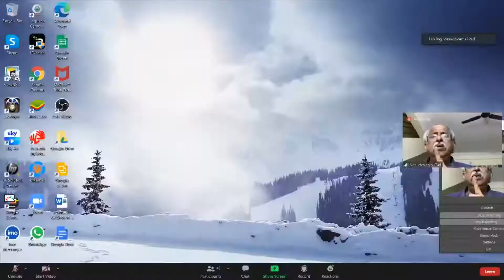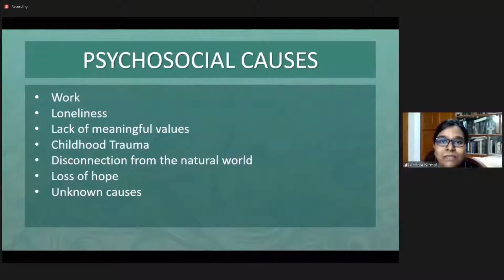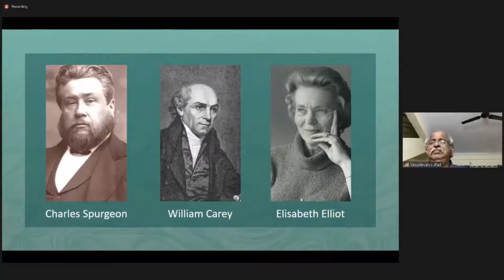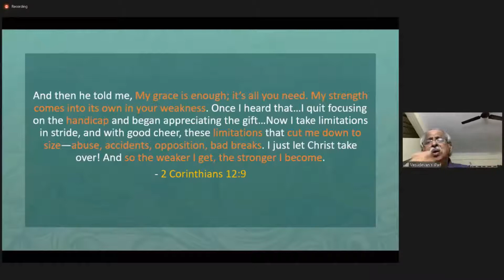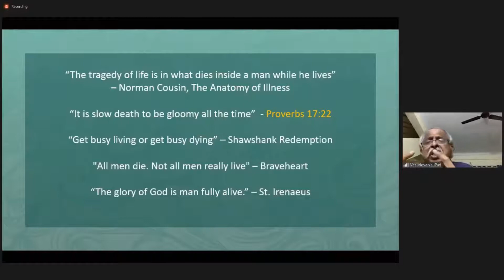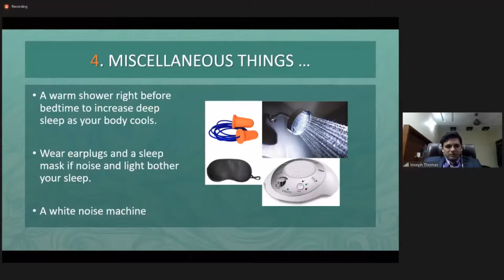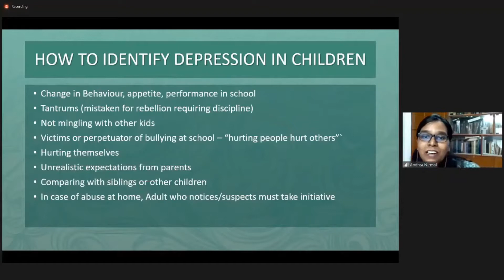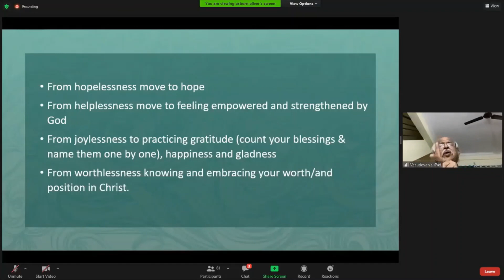📖 🎤 Coping with Depression by Pastor Vasudevan Christian Councellor, Dr Joseph Ivin &Andrea Nirmal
Dr. Joseph Ivin Thomas PhD ( Neuroscience Scholar )
Andrea Nirmal ( Psychologist )